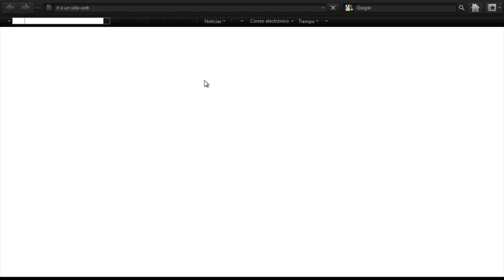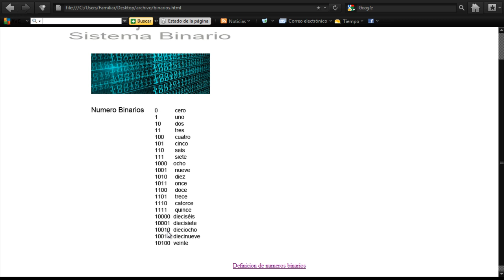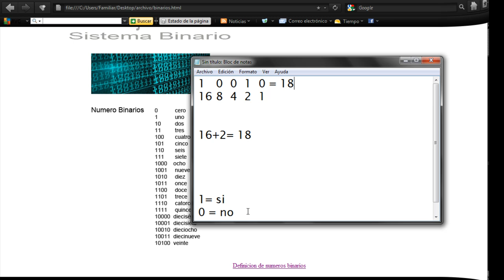Sistema Binario (Parte I)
El sistema binario es un sistema de numeración en el que los números se representan utilizando las cifras cero y uno, esto es infomática tiene mucha importancia ya que las computadoras trabajan internamente con 2 niveles de voltaje lo que hace que su sistema de numeración natural sea binario, por ejemplo 1 para encendido y 0 para apagado.

Todas aquellas personas que se dedican a la informática es fundamental tener hablidad con este tipo de numeración. En este artículo voy a explicar un poco cómo se utiliza y en que consiste el sistema binario.